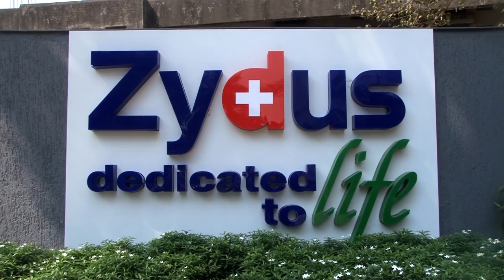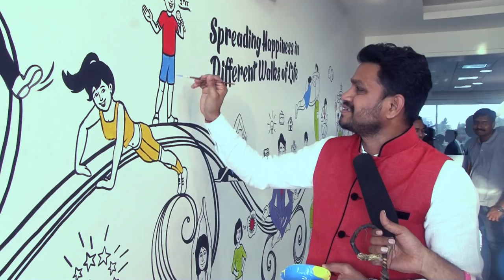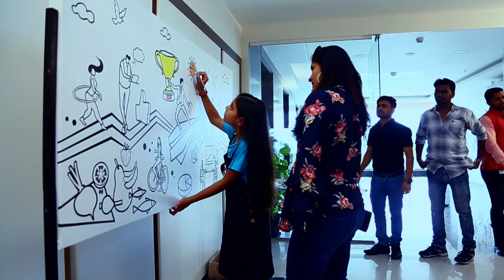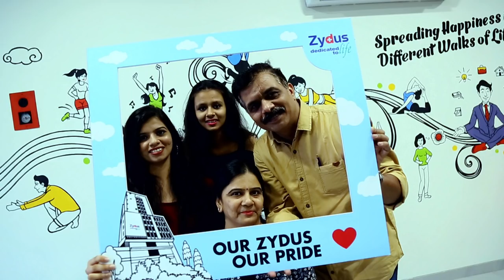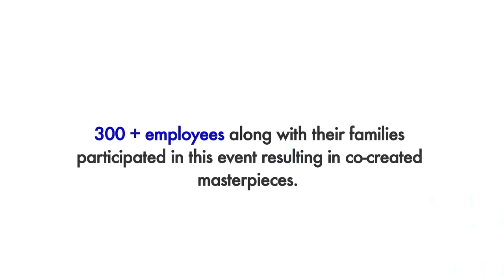Zydus Mumbai office Branding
“Customers will never love the brand until the employees love it first”
Every year, brands set aside a budget for promotions through various forms of media like advertising, online marketing, and so on, yet they often overlook the importance of delivering a unique brand experience through a vital channel- their workplace.
Zydus Healthcare, one of the top pharmaceutical companies, rightly understood the importance of environmental branding and envisioned an event that would engage the employees of Zydus, the true brand ambassadors of the company. Elixir IBC, a creative communications agency which specializes in delivering unique brand experiences, gave wings to his vision and planned an innovative environmental branding activity which turned out to be a huge success.

What made the event a remarkable one?
The event saw a participation of over 300 employees and their family members. This event was very different as the family members of employees were invited and encouraged to co-create their own masterpiece. The real challenge lied in the task of getting the family members to paint without compromising on the aesthetic appeal. The result, this fun activity not just fostered the spirit of team building, but most importantly made the employees fall in love with the brand which is instrumental for productivity and growth.
Now that's what we call the power of art, the power of engagement.